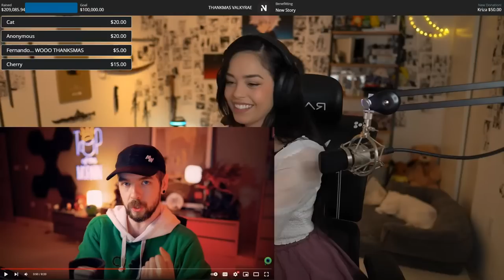Sykkuno and Valkyrae moments that will make you 99,9% LAUGH 😊 [Funny Edit]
💬 Hey guys! In this video, I show you some of the best and funny moments with Sykkuno and Valkyrae edited by me. If you want to see more videos like this in the future, you can leave a comment in which you can give your opinion about the video or give me ideas for the following videos. I read all the comments!